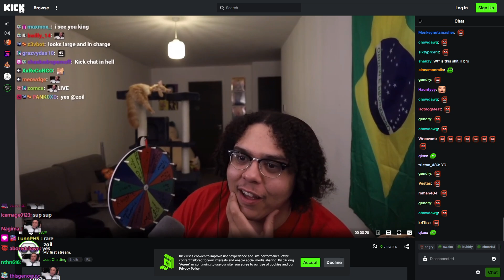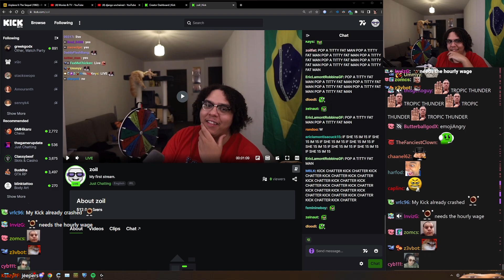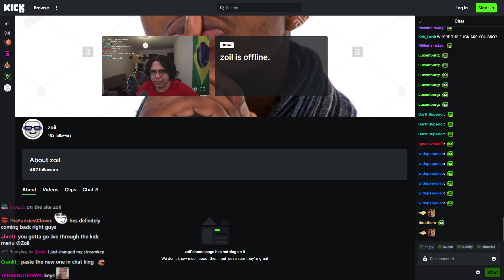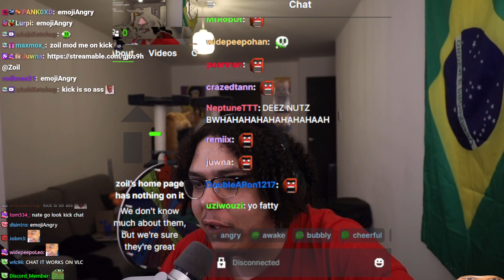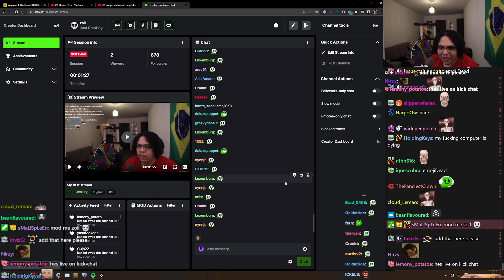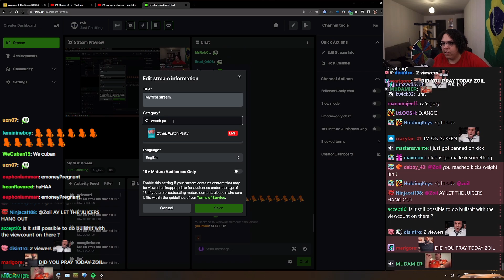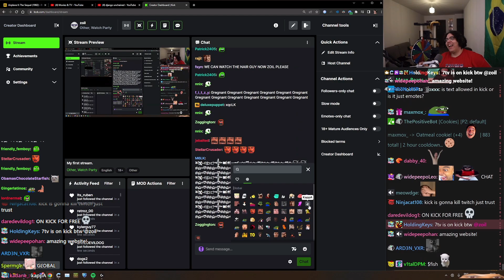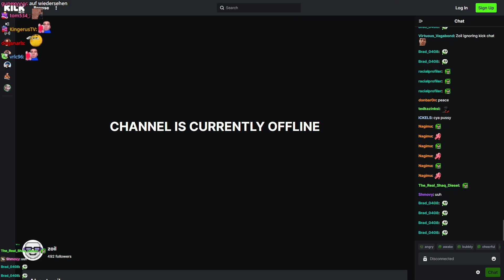[3/3] 2023-07-03 'BIOREACTOR ✅ MORE VIEWER 1v1's TODAY ✅ MOVIE NIGHT? ✅'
Thumbnail at 0:00:35.

0:00:00 Goes Live on Kick
0:01:06 Exceeds Weight Limit
0:05:30 Just Chatting
0:11:31 Outro